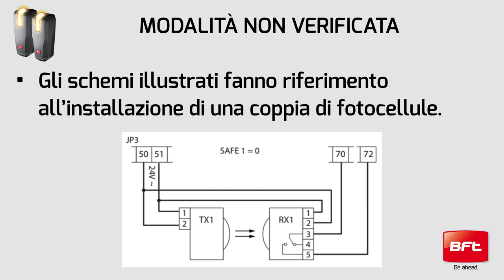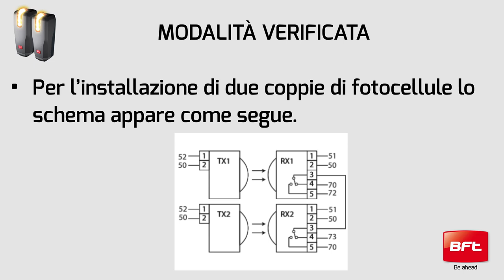Fotocellule Bft | Modalità Verificata e Non Verificata (IT)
Le fotocellule possono essere collegate secondo due modalità: non verificata e verificata.

Guarda il Video Tutorial per scoprire le caratteristiche e i vantaggi delle Fotocellule Bft.